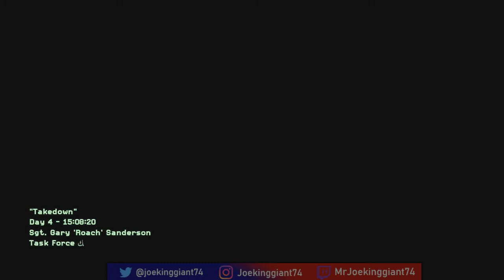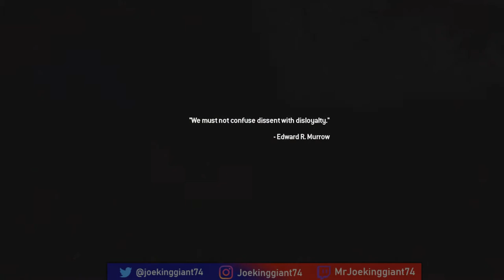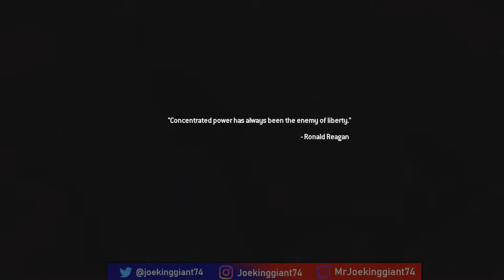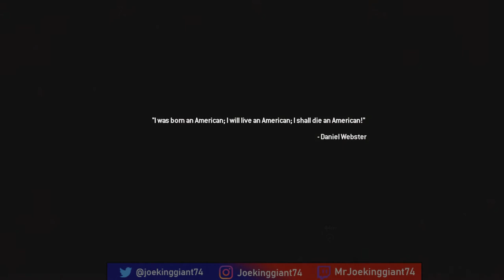Modern Warfare 2 Campaign REMASTERED Ep.5 Takedown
Call of Duty Modern Warfare 2 Campaign Remastered Episode 5 Takedown